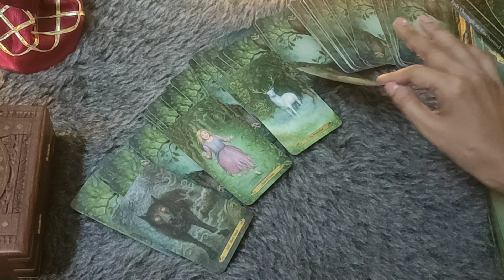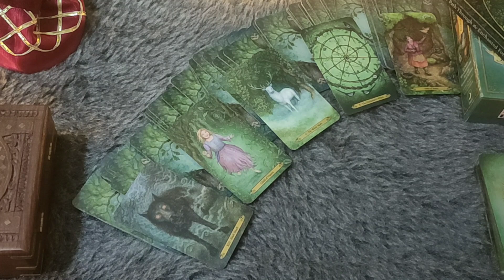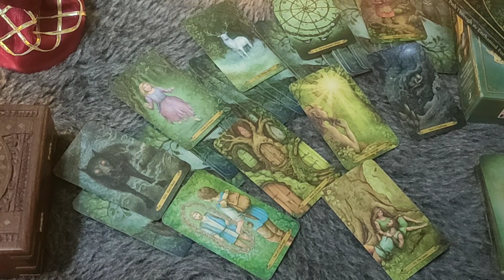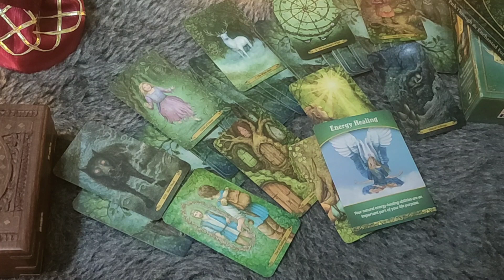*♍VIRGO/KANYA RASHI- 6-12 OCTOBER LOVE READING*